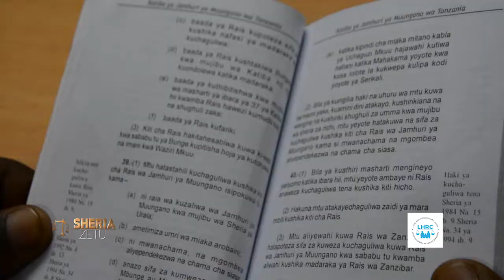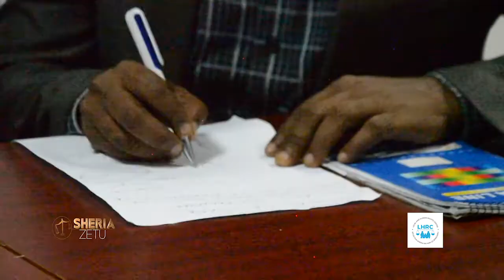Uchumi na Vijana